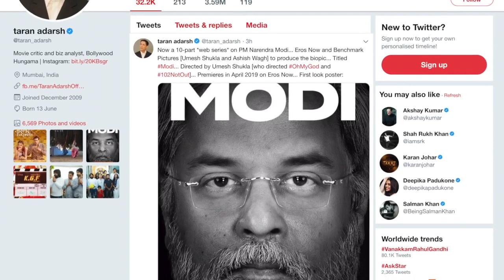'Modi', a web series on life of PM Narendra Modi | First Poster OUT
As biopic on PM Narendra Modi is in the works for big screen, now the first look of a ten part web series titled 'Modi' has surfaced.Directed by 102NotOut and OhMyGod director Umesh Shukla, it is scheduled to premiere on Eros now from April.